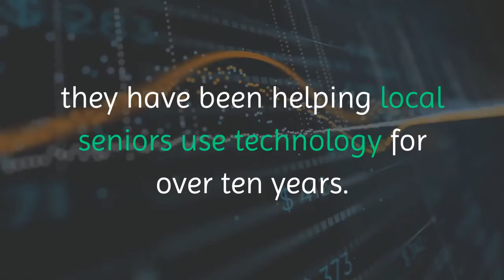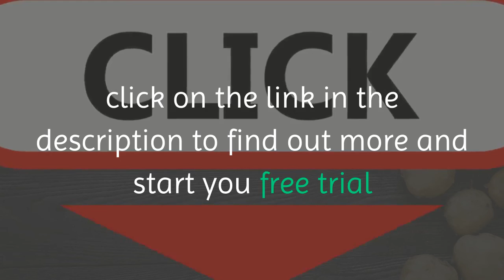How Do I Choose Keywords For Seo - Choosing Effective Keywords For Seo New Video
Are you frustrated with trying to figure out SEO?

If so then I feel your pain!

There's nothing worse than creating an amazing website but not being able to generate traffic

What you really need is qualified Professionals who won't charge you an arm and a leg to maximize your websites potential.

So it's my pleasure to be able to present SEMRUSH Over 20 tools under one roof for any imaginable SEO task.

SEMrush not only helps you perform day-to-day tasks, but also provides in-depth analysis that is very clear, can be easily incorporated into your digital marketing strategy and can significantly improve your performance., thjey been helping local seniors use technology for over ten years.

With automated SEO tools you can achieve High positions for your most
important keywords, sustainable traffic growth and receive customizable and friendly reports

This video is all about how do i choose keywords for seo   but also try to cover the following subject:
-choosing effective keywords for seo

One thing I saw when I was searching for details on how do i choose keywords for seo was the lack of appropriate information.
How do i choose keywords for seo nevertheless is an subject that I know something about. This video for that reason should matter and of interest to you.
Have I addressed all of your concerns about how do i choose keywords for seo?
People who searched for choosing effective keywords for seo also looked for how to do keyword research.